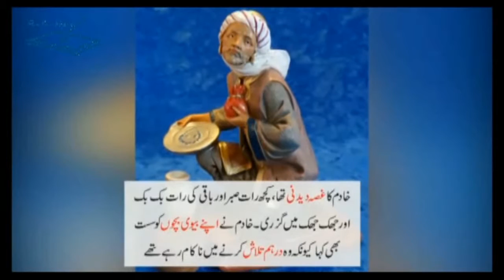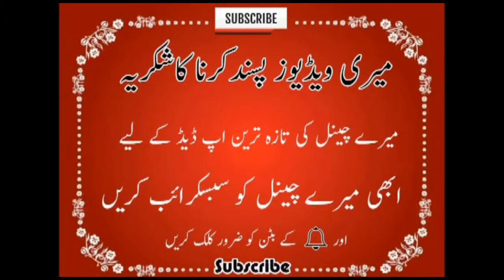kisi khadim par ninanway ka qanoon istemaal karkay dekhieye badshah yeh qanoon | urdu pen papers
کسی خادم پر ننانوے کا قانون استعمال کرکے دیکھیے بادشاہ یہ قانون نمبر ننانوے کیا ہوتا ہے؟
قانون نمبر ننانو ے پاکستانی قوم پر فٹ آتا ہے

ماں سمجھ نہیں پا رہی تھی کہ بیٹا اس کی آدھی روٹی کا قرض چکا رہا ہے۔۔۔۔۔ بوڑھی ماں کا دلخراش واقعہ
کسی خادم پر ننانوے کا قانون استعمال کرکے دیکھیے بادشاہ یہ قانون نمبر ننانوے کیا ہوتا ہے؟ قانون نمبر ننانو ے پاکستانی قوم پر فٹ آتا ہے
بے صبری اللّٰه  کو نا پسند ہے حضرت نے اپنی بیوی کوآگاہ کیا کہ یہ اس کی بے صبری کا نتیجہ ہے روایت ہے کہ حضرت حبیب عجمی کی بیوی بداخلاق تھیں

desi Hot Gir Hindi Movie pakistani dress up larki ney imran khan ko tahsri sahdi ki paskash kar dee bubi main Punjabi bushra zero movie in mazaaq raat show 2018.
aaj ki aisi hai tanhai episode bohaat achi thi lakeen meherbaan last episode bi power full thi anushka and virat ka mujra bee teak tha zero tu zero hai srkhan police arrsesting and target killing Video In karchi city,